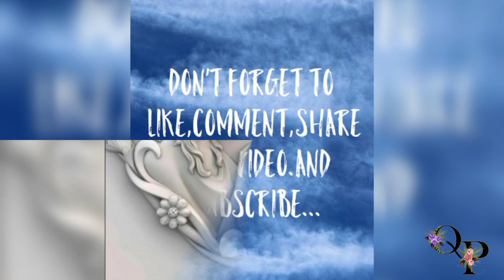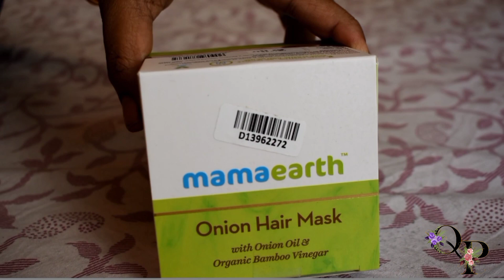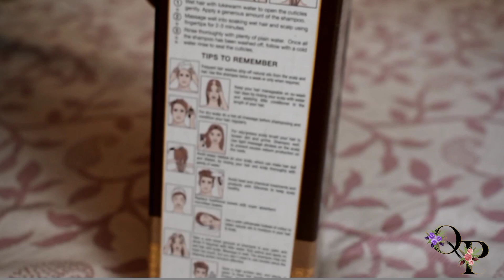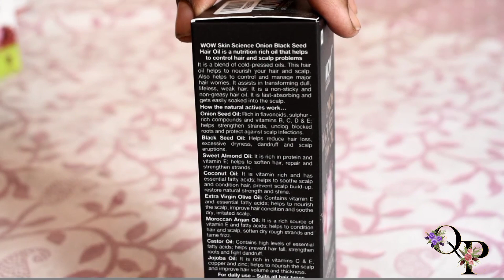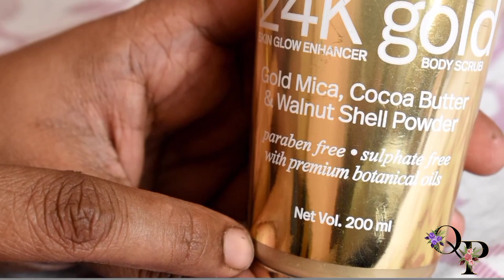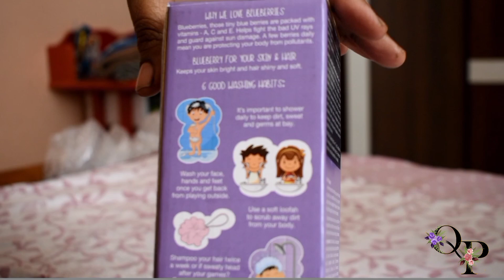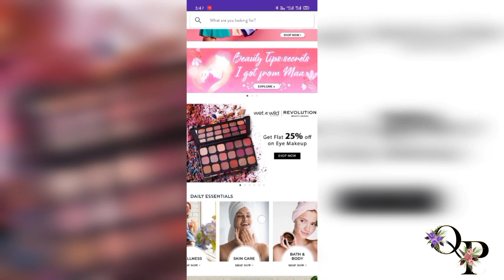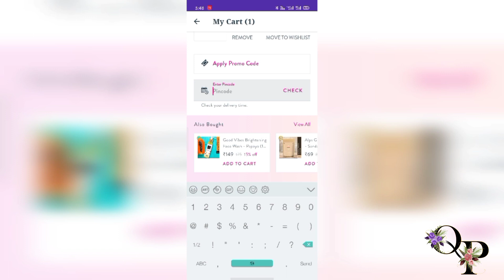First ever purple haul#Check these amazing products 🙌👌🙌Have a try... 😍😍😍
Products link will be updated soon...

Required any link immediately please comment.